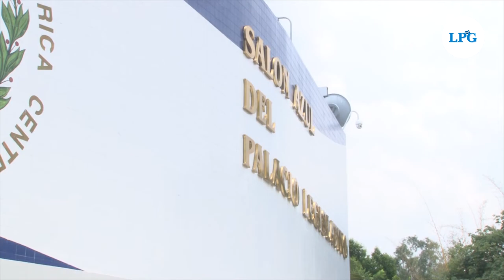Diputados no asisten a laborar en los últimos días de su período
Ayer martes 27 se llevó a cabo la última sesión plenaria de esta legislatura en la cual se pretendía superar algunos vetos presidenciales, entre otras actividades legislativas. Este 28 de abril, a dos días de la toma de posesión de los nuevos diputados, solo el diputado de ARENA, Mauricio Vargas, rondaba por los pasillos del Palacio Legislativo.

¡Visítenos!